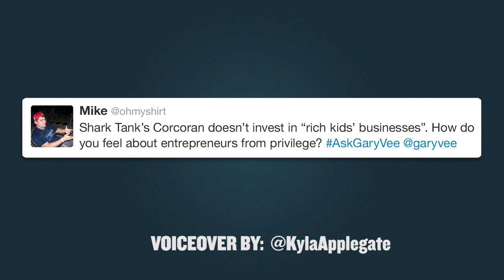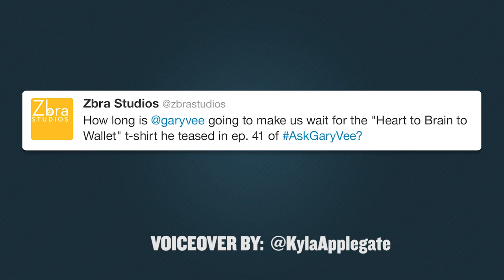AskGaryVee Episode 43: Rich Kids, Birthdays, and Anniversaries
QOTD: Just show me some love!!

0:00 Intro
00:50 - Shark Tank’s Corcoran doesn’t invest in “rich kids” businesses. How do you feel about entrepreneurs from privilege?
03:22 - How long is Gary going to make us wait for the “Heart to Brain to Wallet” t-shirt he teased in EP. 41 of AskGaryVee

Everything trickles from the top. For a long time I used to talk about the "rich-kid syndrome" and how they didn't have it in them to hustle their way to building a sustainable business. What I've learned, however, is that this doesn't apply to everybody.

When it comes to business, like anything else in life, it all stems from the top. Just like a business' culture stems from its leaders, the way a child sees the world and their approach to life all comes from how they were brought up. When I meet with these "rich kids" I spend almost all my time trying to figure out what their past was like. How did their parents raise them? Did they spoil them or did they make them work for what they wanted? And so, this really has nothing to do with the kids themselves but more so about who their parents were and how they decided to pass on the family legacy.

I know that my kids are going to be "rich kids" but that doesn't mean I'm going to spoil them. I'm not going to let them become soft and I will most certainly let them know what it means to work and sweat for something that they want, because I know that it's up to me to instill those qualities within them from the onset.